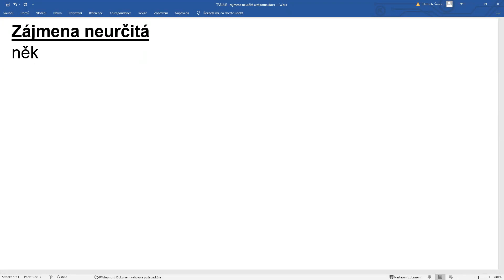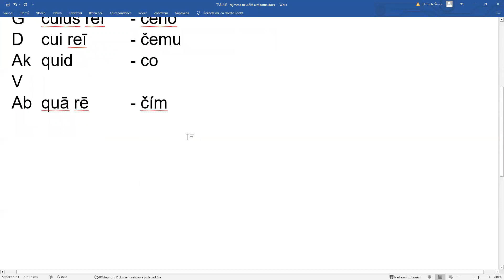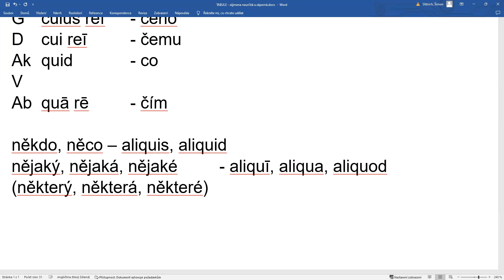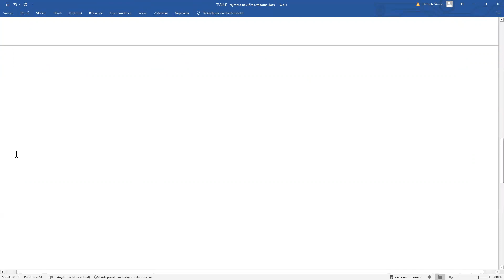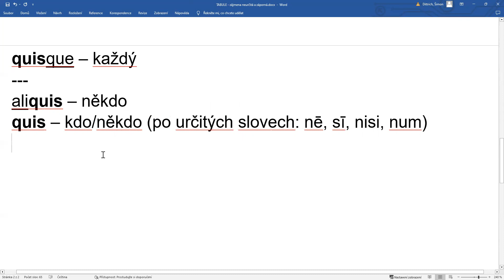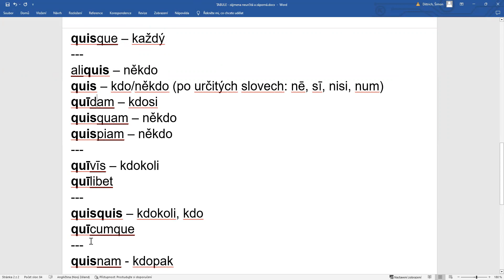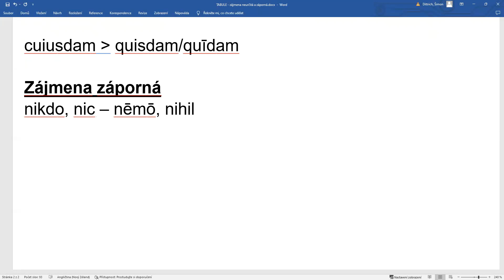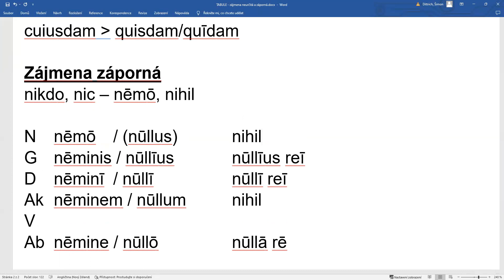Zájmena neurčitá a záporná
Výklad latinských neurčitých a záporných zájmen pro studenty Jazykového centra Filozofické fakulty Univerzity Karlovy.